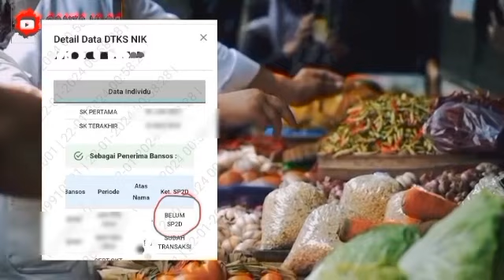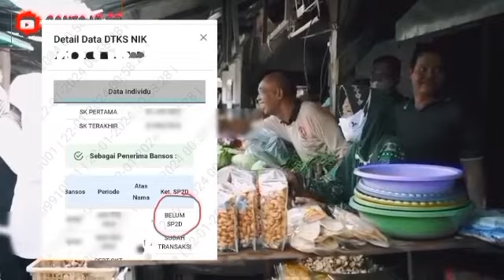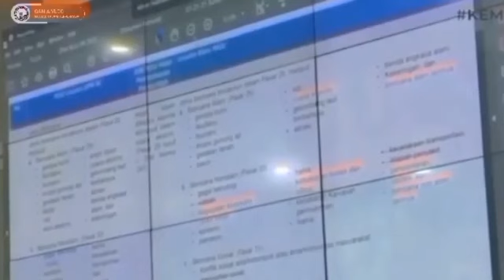LAPORAN HASIL CEK SALDO PKH BPNT JULI AGUST ADA KABAR BAIK LAGI SALDO BARU MASUK KPM INFO SELASA